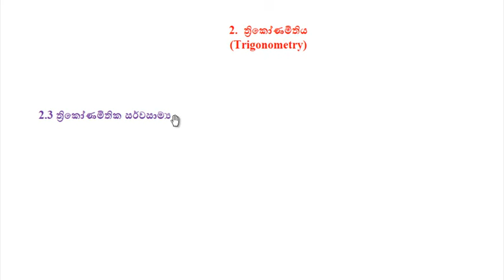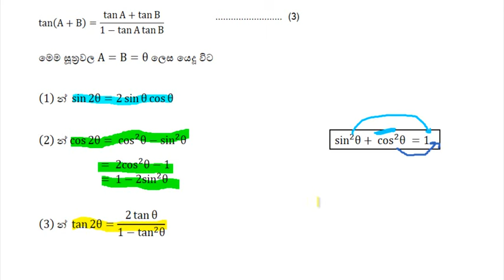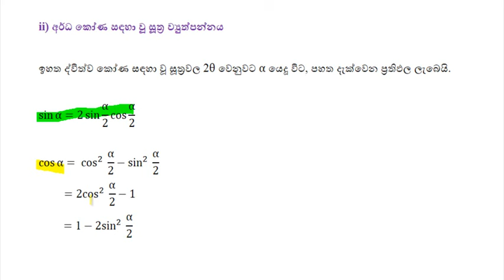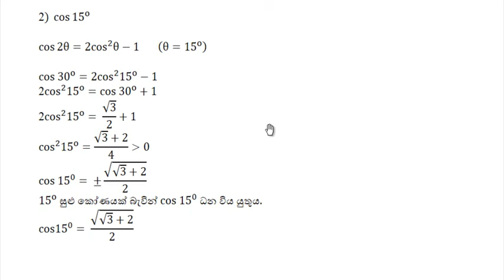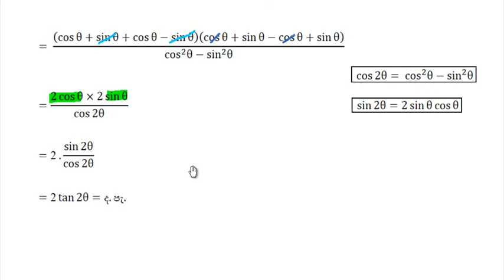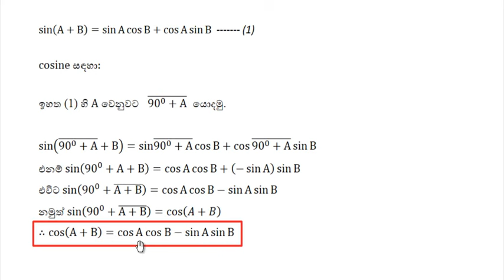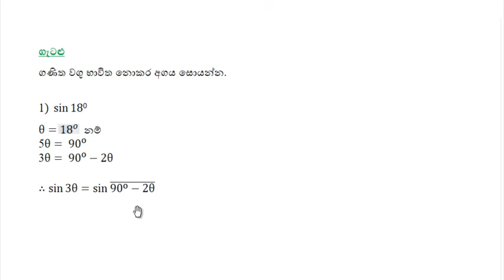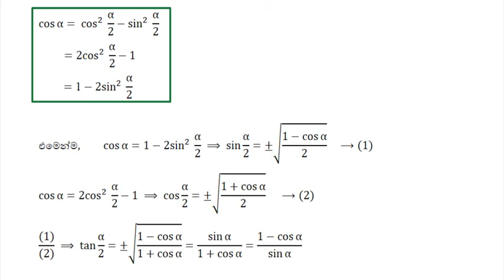Lesson 3: ත්‍රිකෝණමිතිය (Trigonometry) - Part 2/6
Mathematics in Sinhala Series - A/L Pure Mathematics

Preparation and narration:  H.K. Pallage
Supervision and guidance:  Sunethra Weerakoon, Menaka Liyanage and G.J.K. Silva

Vidya Publishers